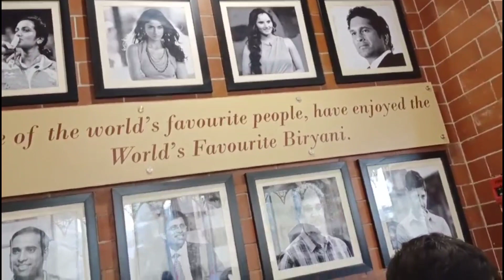🤔Charminar se humne kya shopping Kiya||😍Charminar Hyderabad#viral#shopping#charminar#hyderabad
🤔Charminar se humne kya shopping Kiya||😍Charminar Hyderabad#viral#shopping#charminar#hyderabad#shoppingvlog#shoppinghaul#charminarstreetshopping#charminarshopping#charminarvlog#charminarshoppinginhyderabad#charminartemple